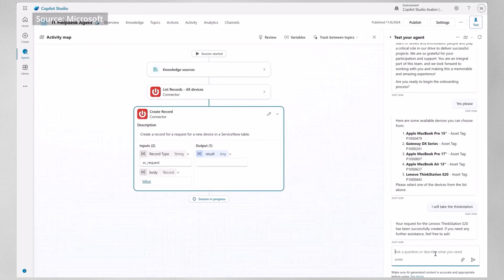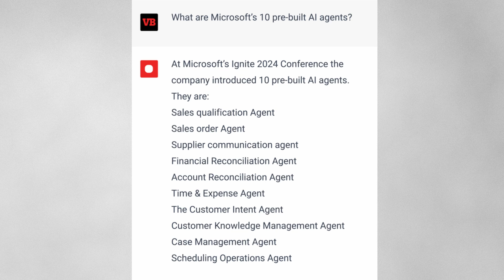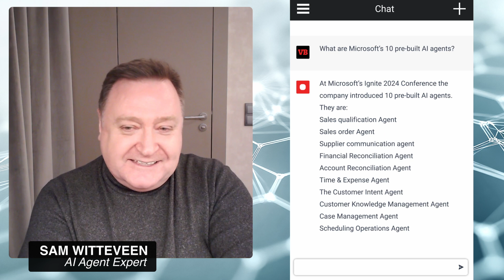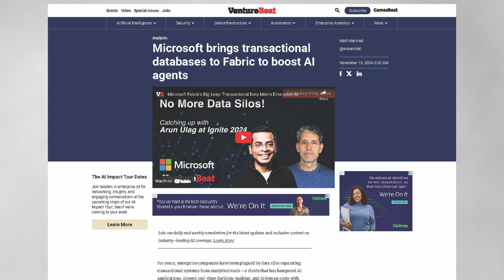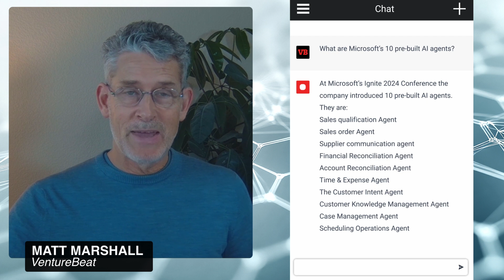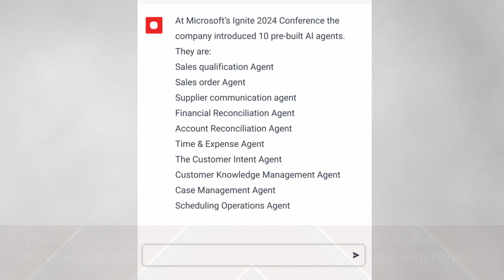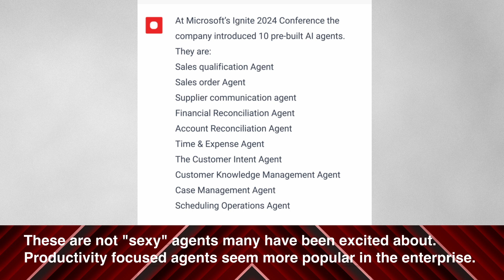Microsoft’s 10 Autonomous AI Agents: What Enterprise Leaders Need to Know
In this second episode in a three-part series, we explore how Microsoft’s 10 new AI autonomous agents, as part of Dynamics 365, are reshaping the landscape of enterprise operations and in key areas, from prioritizing sales leads, to supply chain coordination. And they cover such obvious ground, in ways that respond to Microsoft’ customers’ asks, that they are likely challenging what a lot of smaller companies are trying to do. Matt and Sam discuss the competitive edge Microsoft has with access to data, third-party integrations, and rapid development capabilities.

Discover how AI agents are automating key business functions like sales qualification, supply chain management, customer service, and more. We also delve into the implications of natural language processing and large language models (LLMs) on the automation industry, including their rivalry with RPA vendors like UiPath and Blue Prism.

Key topics include:
Microsoft’s strategy to dominate the agent market
The impact on incumbent automation players and startups
How AI is transforming enterprise workflows from sales to field service

Don’t miss this deep dive into the evolving AI ecosystem! What do you think about AI agents redefining business operations?

00:00 Intro
00:40 New Era Redefining Startups vs Big Companies
02:00 Microsoft has seen patterns
03:00 Overview of the 10 pre-built Agents
04:38 Supply Chain Agent
06:10 Sales Agent / CRM
06:40 Fabric data
07:20 Time and Expense Agent
09:15 Not the "sexy" agents we thought
10:50 Targeting RPA features
12:30 They won't be the only ones